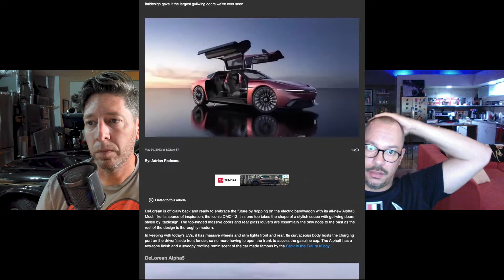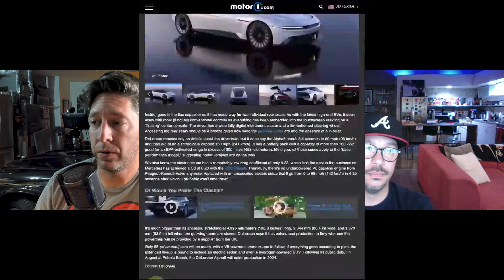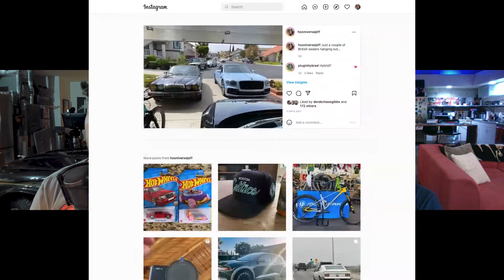Hooniverse Podcast: Episode 332 – Will I AM NOT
Ron and Jeff talk about the new Delorean Alpha5, a week spent with a Bentley Flying Spur Hybrid, and why the vintage Mustang market sucks. Then we get to your questions.
When you buy a shirt or stickers from Blipshift it's a big help for us at Hooniverse! Go take a look and see what we've got